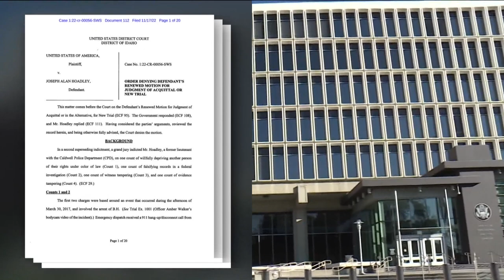Judge shoots down Hoadley's request for a new trial or acquittal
Documents filed last week show that the judge does not believe the defense proved his circumstances warrant a new trial.